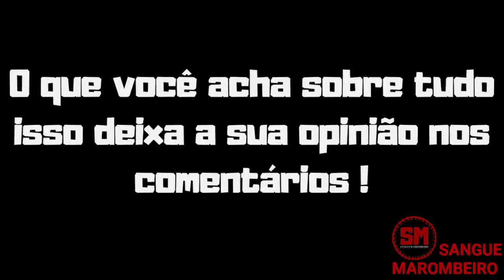APENAS 2H COM GNOMO ROELLY SE IMPRESSIONA VEJA OQ ELE FALOU!!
VEJA OQ ROELLY FALOU DO GNOMO APÓS TER FICADO APENAS 2H COM ELE!!

Roelly Winklaar falando sobre Gnomo para Jorlan Vieira no podcast Ironberg do Betão.

Suplementação de qualidade e na max titanium Suplementos
Utilize o cupom (SM) no saite oficial da maxtitanium Suplementos e tenha aquele desconto especial tmj!!

CUPOM (SM)